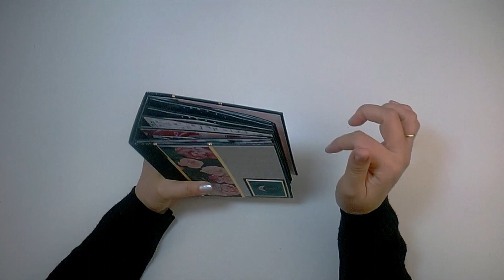Encuadernación en Espiga - ScrapeandOnline